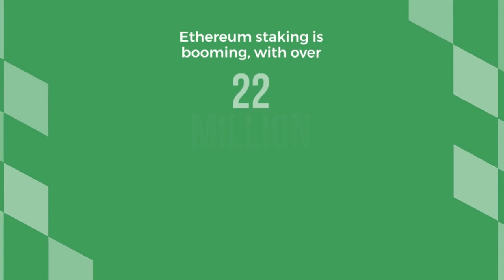Which Yields Greater Returns